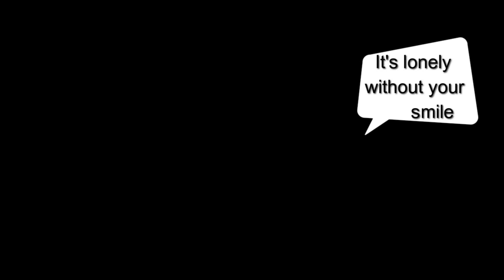Our Side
Smile for love